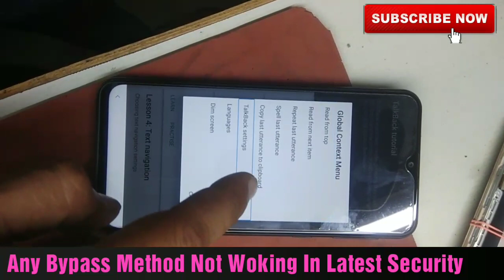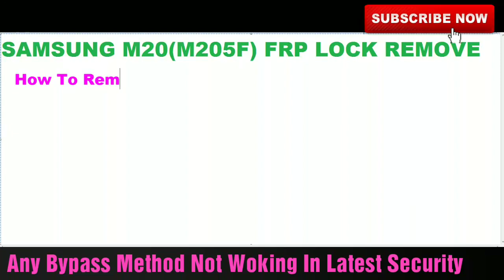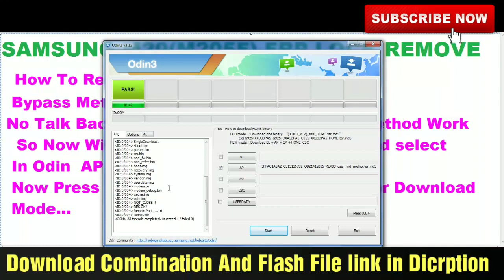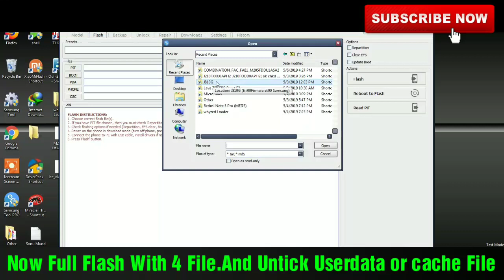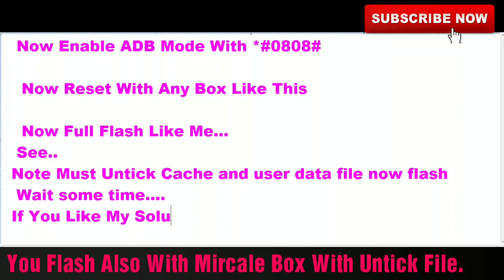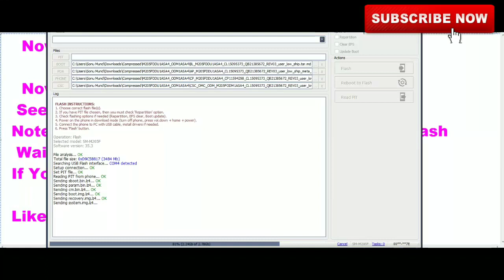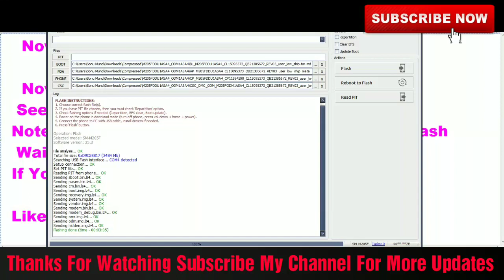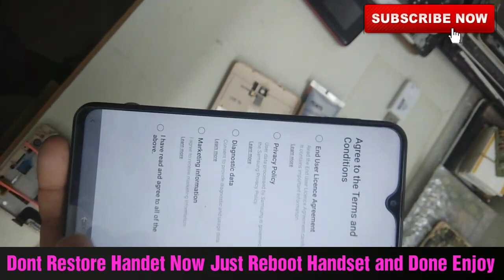Samsung M20 (M205F) May Latest Securty FRP LOCK Remove Solution.Bypass Method Failed.Combination,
How To Remove Samsung M20 FRP Lock Whan All Bypass Method Not Work In Latest Securty,
FRP Lock Remove With Help Of Combination File With Micale Or Z3X Box.
All Process Given In Video..

NOTIFACTION OF ALL NEW UPCOMING VIDEO..